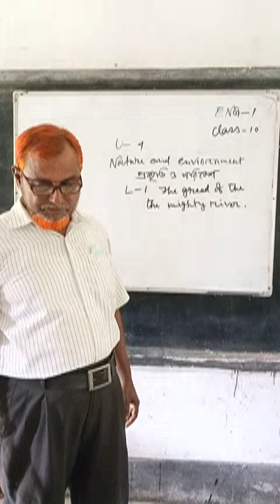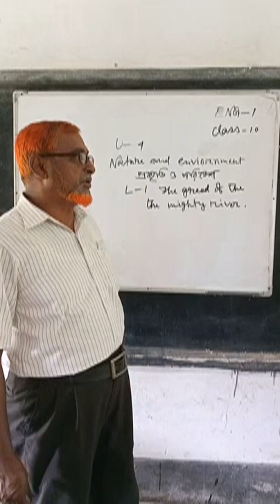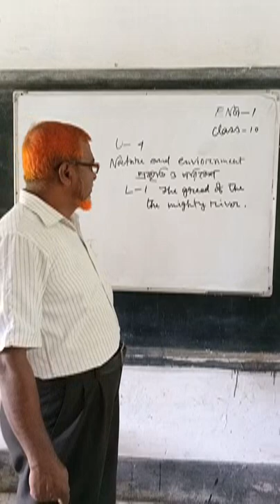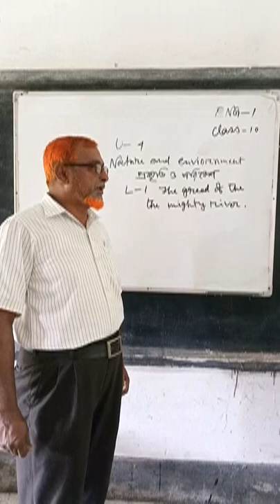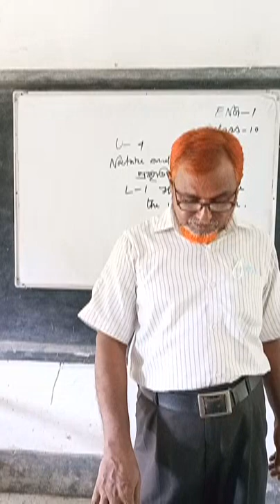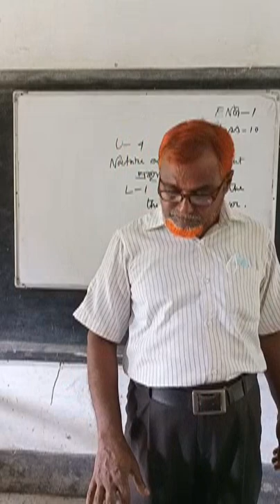August 22, 2021